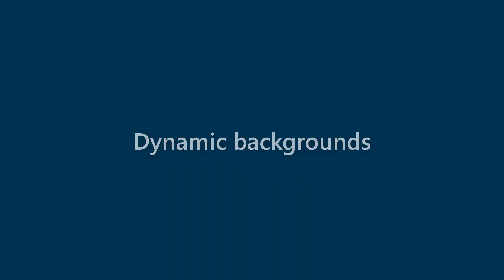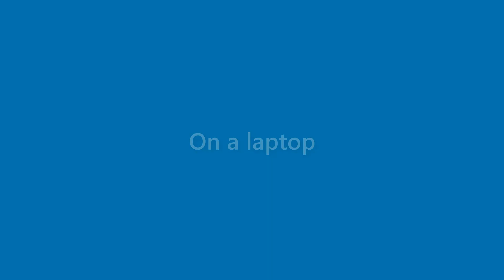Bob York - appearance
Name Look - Bob York - appearance. In this video we present "Bob York" name look and feel in various scenarios.
This video will cover:
How does "Bob York" look as a personal letterhead?
How does "Bob York" look on a business card?
How does "Bob York" look on a computer/laptop screen?
How does "Bob York" look with different background colors?
How does "Bob York" look with various fonts?